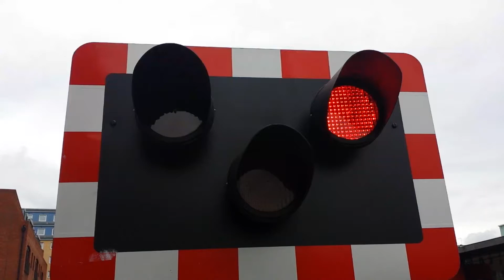Red warning lights at brayford railway crossing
Red warning lights at brayford railway crossing in lincoln